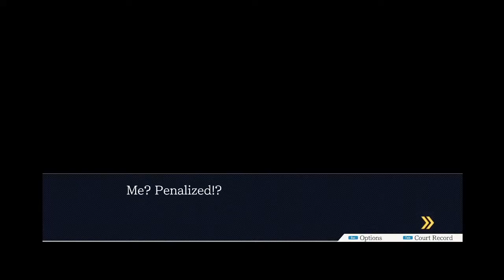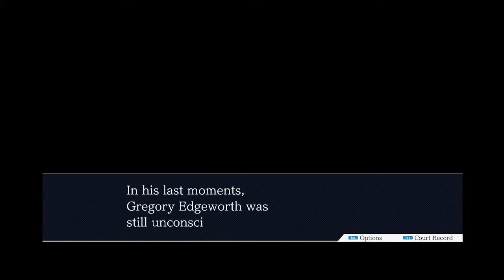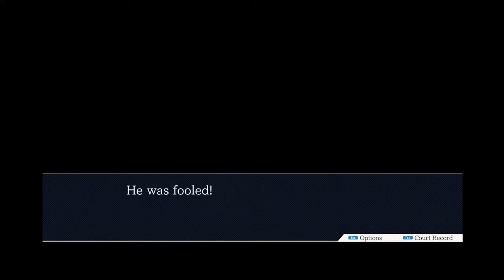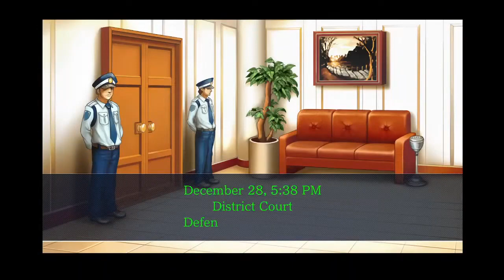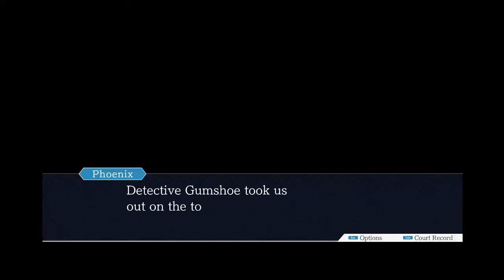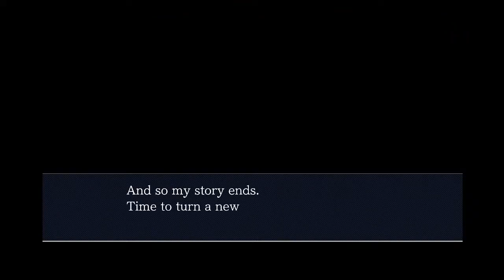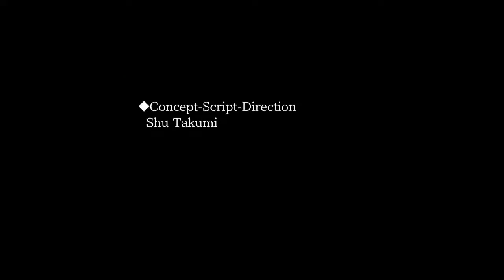Let's Play Ace Attorney: Turnabout Goodbyes Part 13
And now, it's time to say goodbye. Or is it?